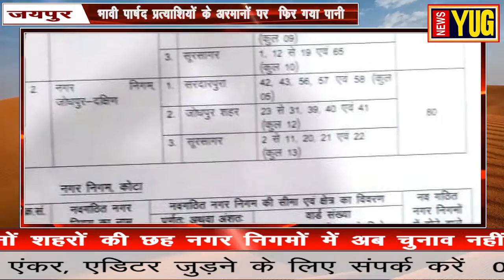जयपुर, कोटा और जोधपुर में अब होंगे दो - दो_ महापौर ll NEWSYUG ll